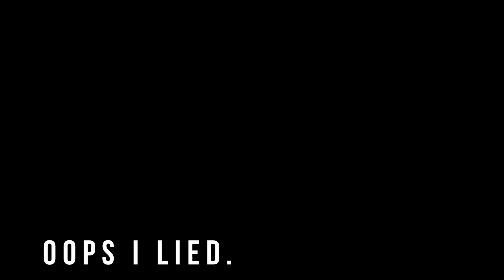Had To Take Isaac To The Hospital!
Who else just wants to put their kids in a bubble?! 😩

| ABOUT ME |
 24. Mompreneur. Hairstylist. Mom of 2 boys. Army Wife stationed at Fort Riley, KS. Here on Tierra J TV  you will find motherhood, womanhood, cooking, cleaning, daily vlogs, storytimes and much more!

| VLOG MUSIC |
Joakim Karud:

| SOCIAL MEDIA |